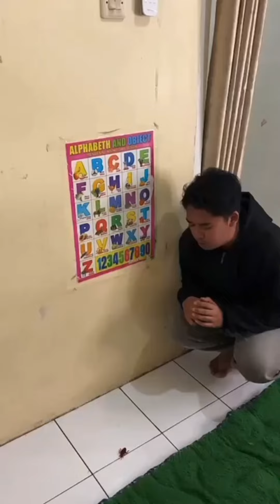KUMPULAN KOMEDI TIKTOK KOCAK | UDAH SENENG MAU DI BELIIN HP BARU EH TERNYATA CUMA MIMPI 🤣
video ini dibuat hanya untuk hiburan saja
semoga kalian semua terhibur dengan video ini
terimakasih
jangan lupa dukung terus channel aku ya